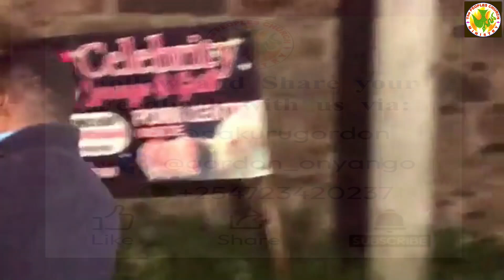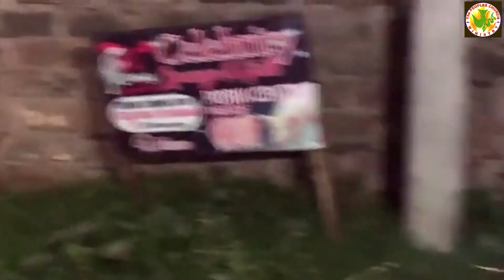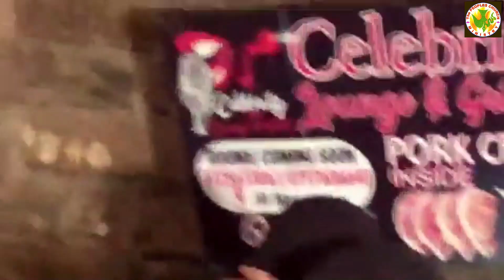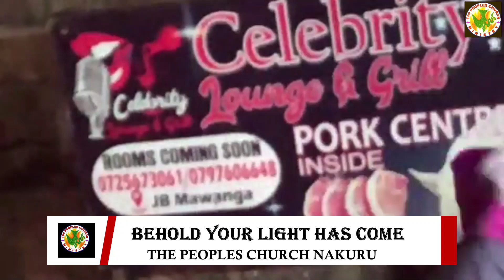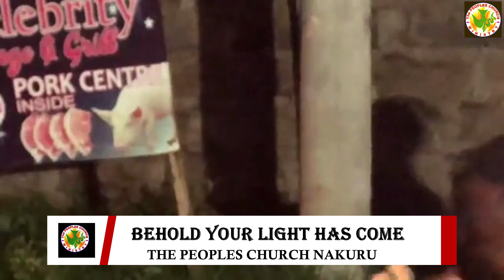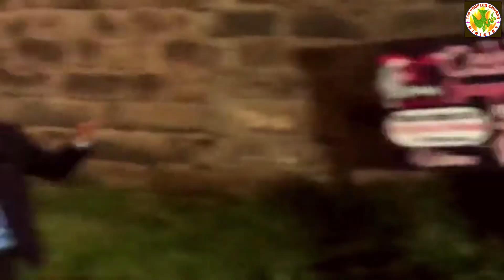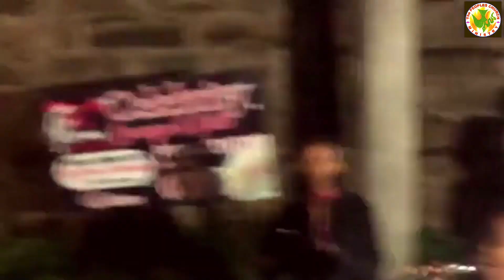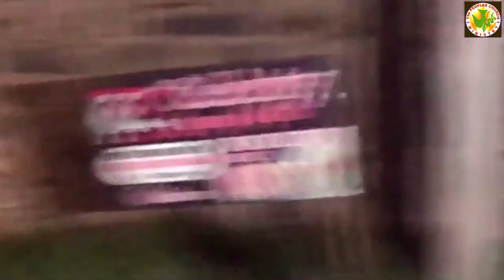NAKURU GORDON: BEHOLD YOUR LIGHT HAS COME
BEHOLD YOUR LIGHT HAS COME :UET MISSION TEAM